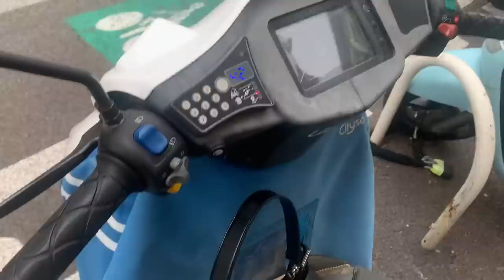VLOGMAS 32 - VLOG DOCEK NOVE 2022 GODINE!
Pratite nas!